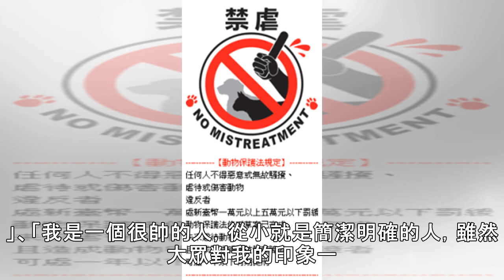楊丞琳自認不可愛 理性大於感性拒絕「曖昧」